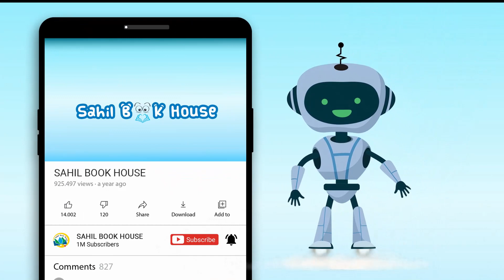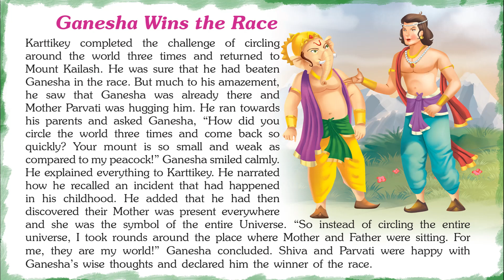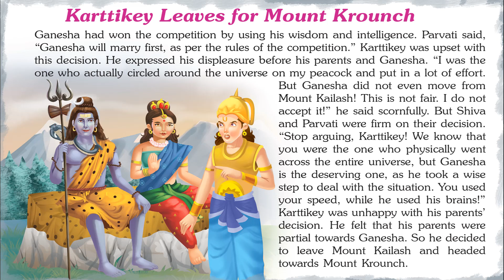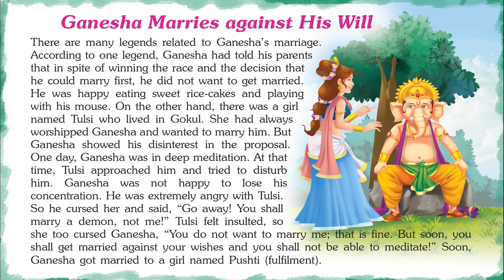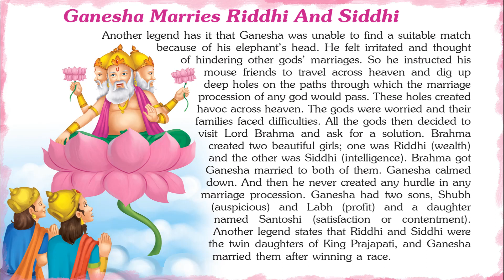Splendid Tales of Lord Ganesha- Short Stories for Kids in English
Introducing Short Stories for Kids in English “Splendid Tales of Lord Ganesha" which you and your Kids will love watching.
151 Lord Ganesha Tales contains Short stories with Pictures that children find interesting easy to learn and relate to, which helps them to develop confidence when they face real-life problems.